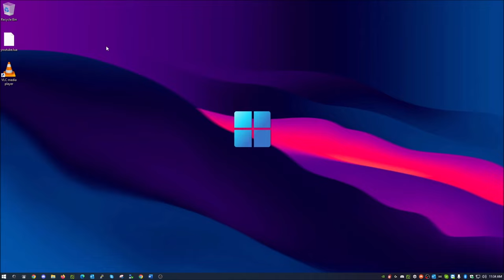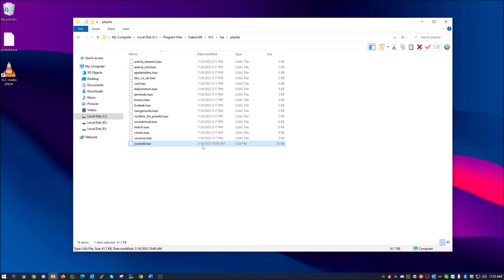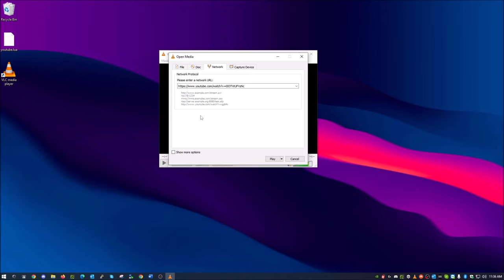FIX: How to fix VLC Media Player Not Playing YouTube Videos | VLC lua file fix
NOTICE

CURRENTLY THIS FIX WILL NOT WORK DUE TO A CHANGE WITH YOUTUBE.

***NOTICE: FIX IS NOT WORKING, SEE ABOVE NOTICE AND WATCH VIDEO FOR MORE INFO

Alternatively, try VideoProc to convert videos to VLC-compatible format for seamless playback such as MP4, MOV, MKV, 3GP, MPEG, AVI, WMV, WMA, MP4, OGG, etc.

Description:

This video shows you how to fix VLC Media Player Not Playing YouTube Videos.

Notice: If there are any product links above, they may be amazon affiliate links, which means if you buy the product through these links, this will earn me a very small commission which helps with my channel. You do not pay any additional for the product!